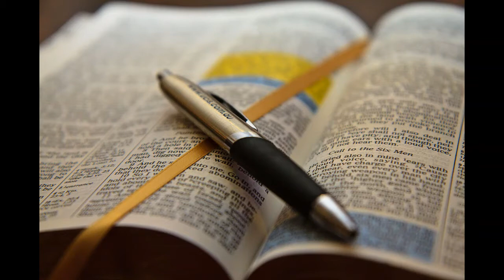Psalm 19:7-14 | The Wonders Of God And The Goodness Of His Law | Lectionary bible reading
Psalm 19:7-14, The Wonders Of God And The Goodness Of His Law